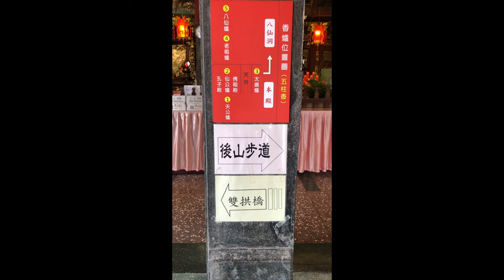Beautiful temple in Taipei Taiwan in the mountain cinematic video 6